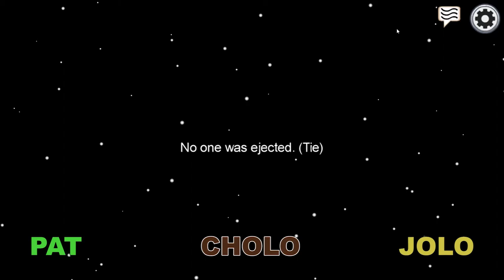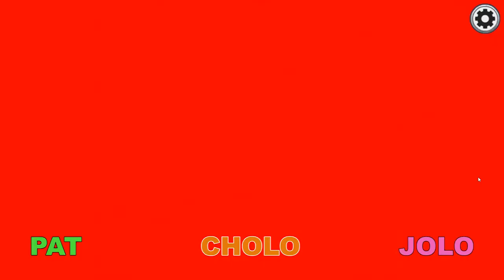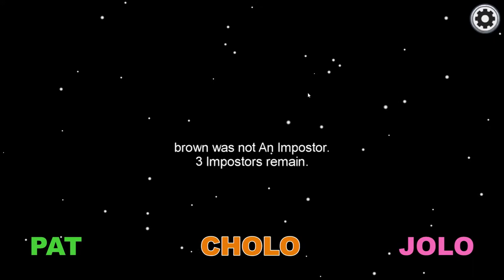STILL SEEMS SUS | Let's Play Among Us Part 2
Things continue to still seem sus as the boys continue their tasks and mischief in Among Us!

Among Us puts players in different maps with lobbies of differing sizes. Within each group of players, there are imposters whose goals are to sabotage the map or kill all the players. All other players are crewmates who must complete all their tasks, even after they've been killed. The crew wins by voting to kick out all imposters or by completing and filling up the taskbar.